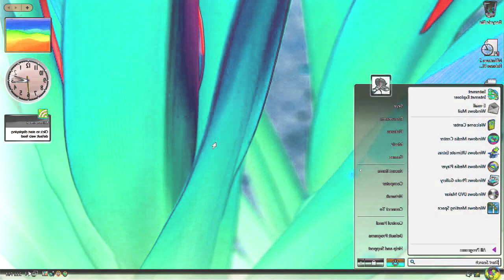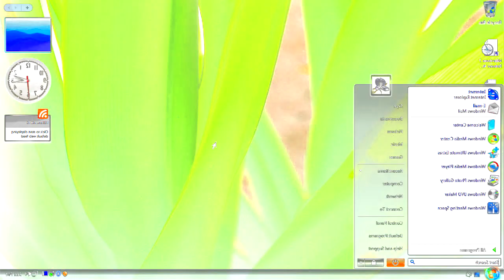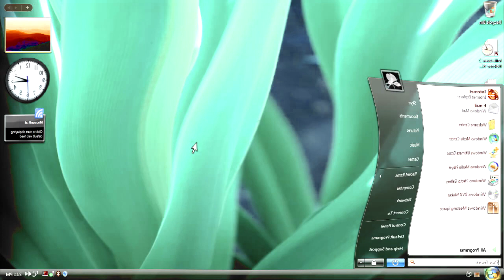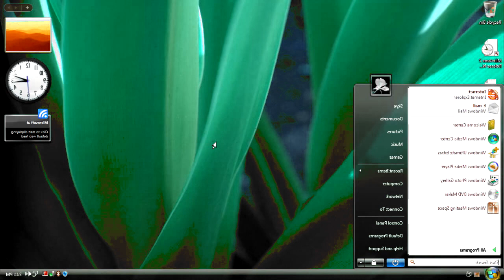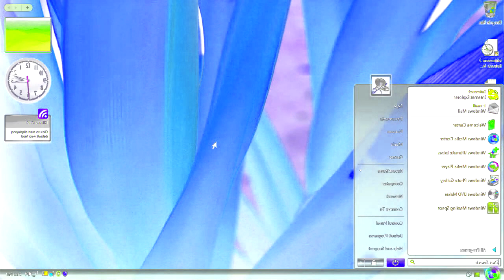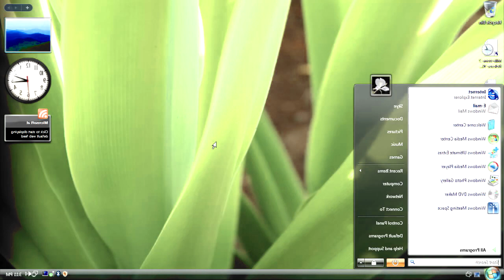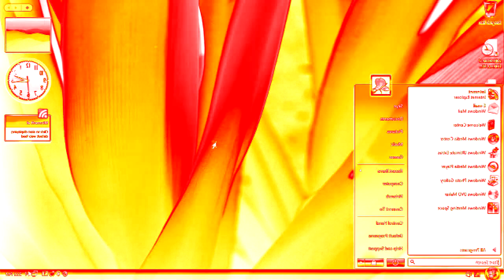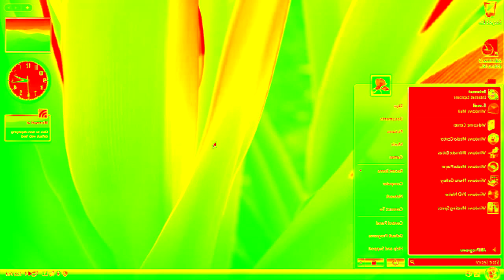Windows Vista Delta Edition And Desktop Startup Sound Effects (SBP1982E)inGMajor27By(CreatorEffects)